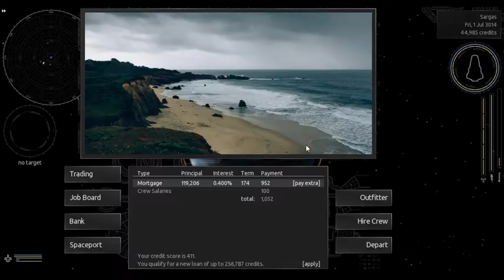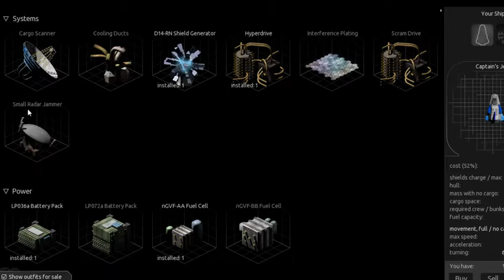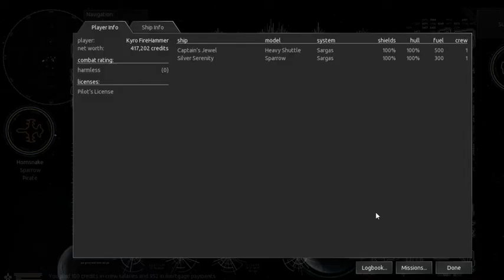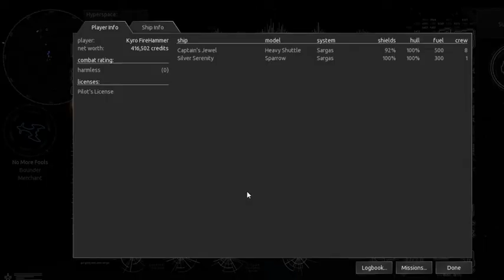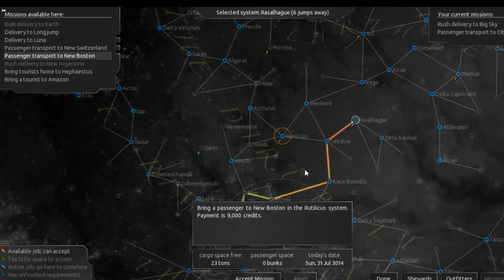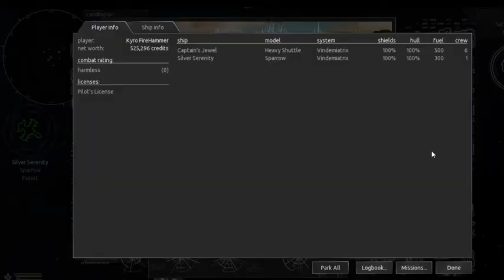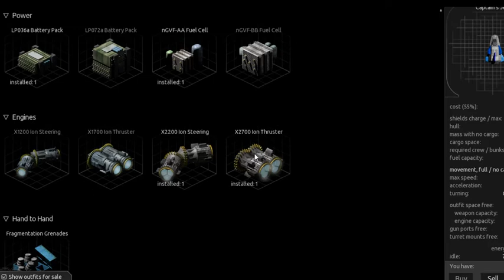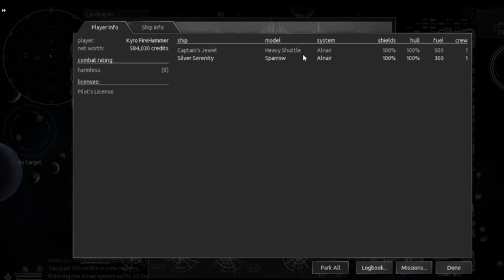A CIVIL WAR?!| Endless Sky EP: 4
We`re blasting off in our first adventure in the game Endless sky!

in this episode, A new faction appears, the galaxy is pushed to the brink of civil war, we get interrupted about guacamole, and we finally pay of our loan!